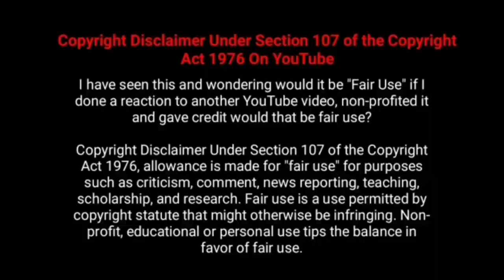இயக்குனர் விக்னேஷ் சிவன் பட வசூல்| Director Vignesh Shivan All Movies Box office Collection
Checkout  Movie Fdfs The Tamil Movie Director  Vignesh Shivan  All Movies Box Office Collection Analysis With Budget and Verdict Hit Or Flop List,